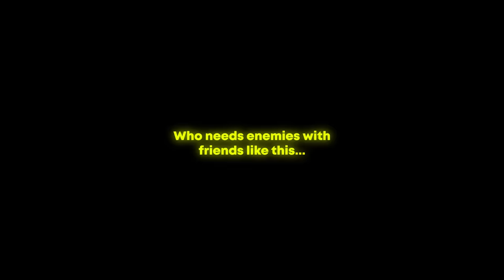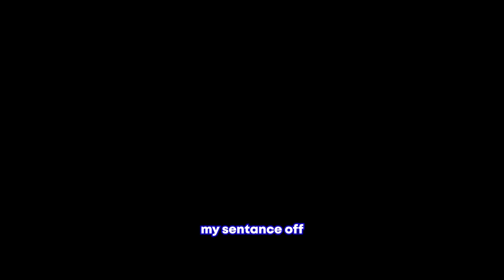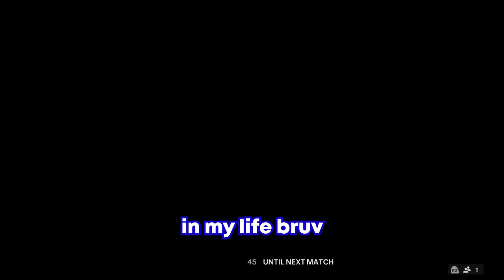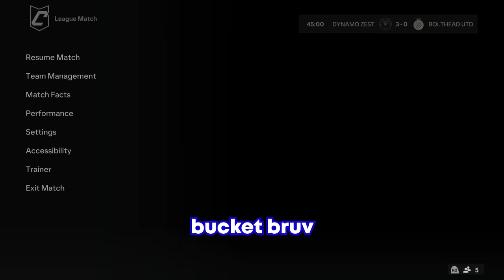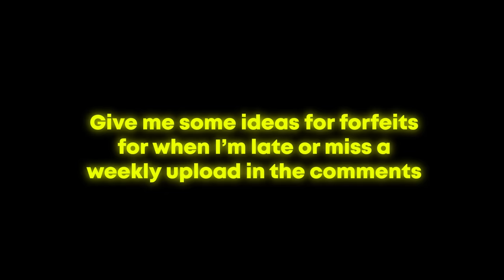Back to Back Proclubs Heritage! | EAFC 24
Again, this gameplay was from a few months ago but the session was still really funny. Since then the crossings been patched so we would actually stand a chance against that one team if we played them now. Might mix up the content from proclubs every now and then so let us know what you want us to play in the comments!!

Text Colours:
⚫-Me/Hugo
🔴-Nunez
🔵-Zak
🟢-Zain
Friends in the Video🕺🏼
Mani DM